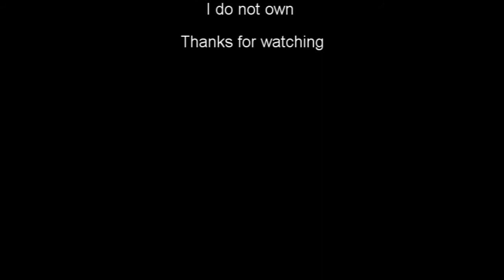Left 4 Kingdom hearts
Kingdom hearts in Left 4 dead...
Sora Bill
Riku as Louis
Axel as Francis
Namine as Zoey
- Ax